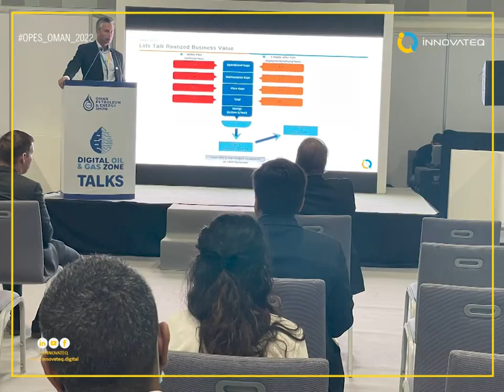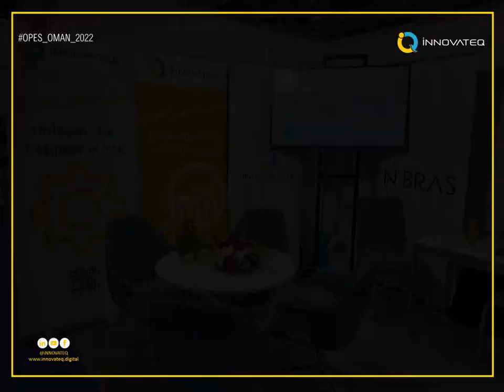OPES 2022 iNNOVATEQ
iNNOVATEQ in OPES_2022_Oman
from 21 to 23 of March.